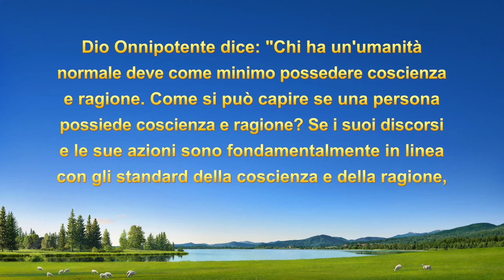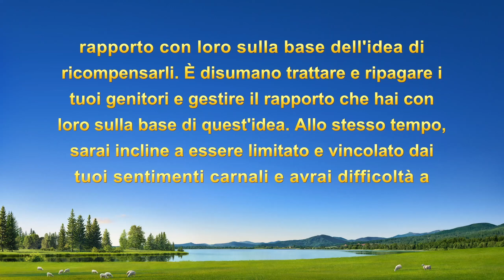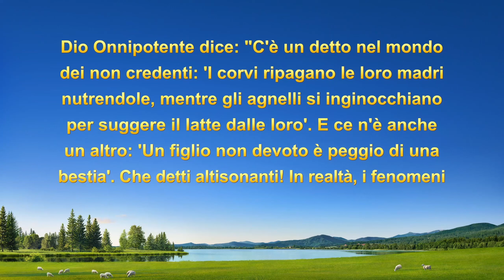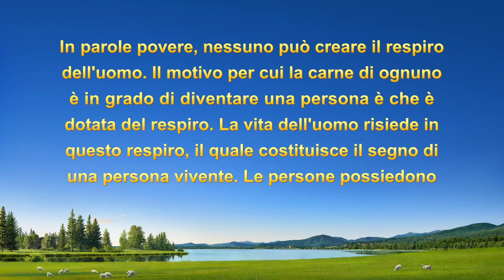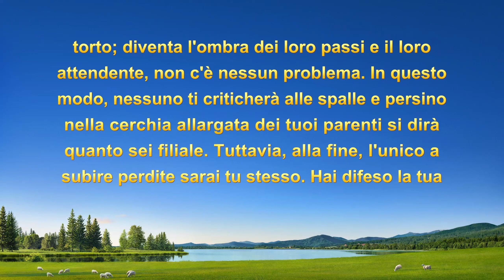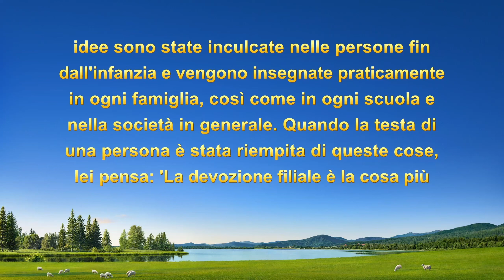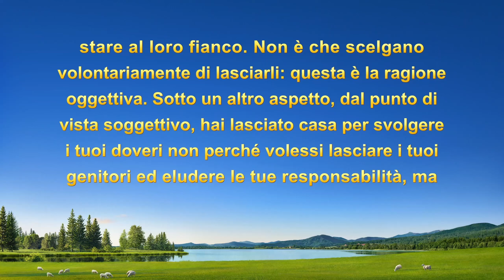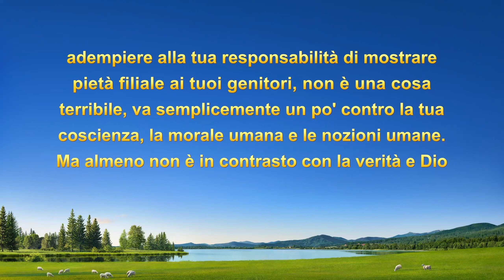Testimonianza di fede – "Provvedere ai propri genitori è forse una missione affidata da Dio?"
A causa degli arresti e delle persecuzioni del Partito Comunista, l'unica possibilità era lasciare casa e svolgere il suo dovere. Tuttavia, di fronte alla scelta tra svolgere il suo dovere ed essere devota ai suoi genitori, la sua mente fu influenzata da idee quali "La devozione filiale è una virtù da considerare superiore a ogni altra" e "Non viaggiare lontano finché i tuoi genitori sono in vita". Come ha ricercato la verità per risolvere il problema? E quali cammini verso la pratica ha ottenuto?